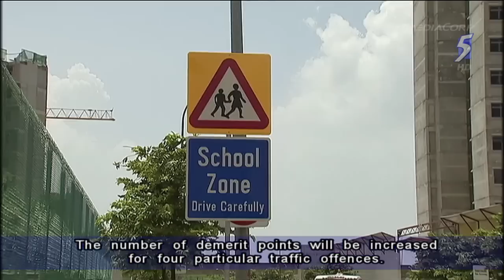Stiffer penalties for traffic offences committed within school zones - 28Dec2013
SINGAPORE: With the new school term starting Thursday, the Traffic Police will impose stiffer penalties on errant motorists who have been caught committing traffic offences within school zones.

The revised penalties will take effect from 1 January.

Seven demerit points will be given for careless driving, instead of 6.

For inconsiderate driving, the demerit points given will be 10, up from 9.

For failure to conform to traffic light signal, errant motorists will be given 13 demerit points, instead of 12.

The demerit points given for speeding will range between 5 and 24, instead of 4 and 24.

The maximum number of demerit points is capped at 24 points. The suspension of driving licence will take place after a motorist has accumulated 24 or more demerit points within 24 months.

The Traffic Police said the introduction of stiffer penalties is aimed at deterring motorists from committing traffic violations that can endanger the lives of vulnerable road users like young children and students, who use the roads within the vicinity of the schools.

Principals of all primary schools and special schools located within school zones have been informed of this new enforcement initiative.

The Traffic Police will be working with schools to disseminate related information and advisory to parents and guardians of students when schools reopen in January 2014.